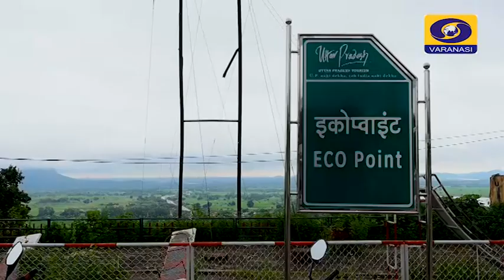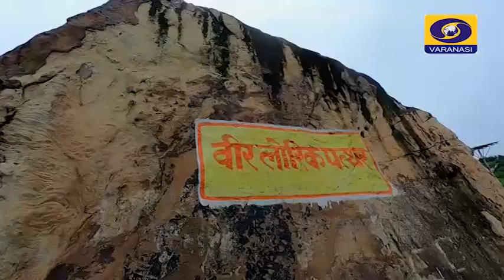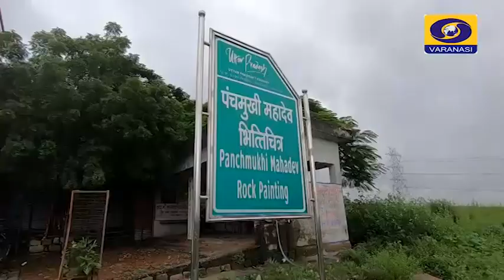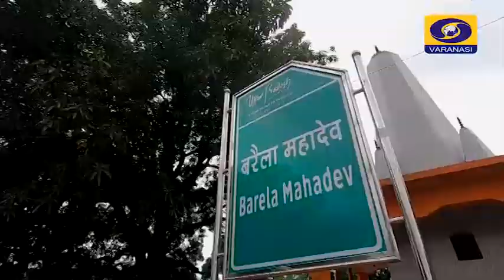Paryatan Sthal Songhati